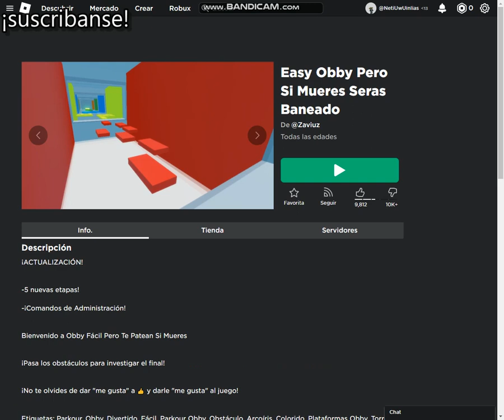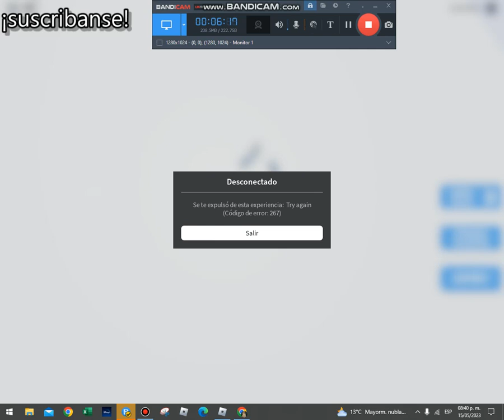Un obby pero si me muero me banean XDD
Este es un obby pero si me muero me banean aunque sea facil yo digo que es muy divertido :D